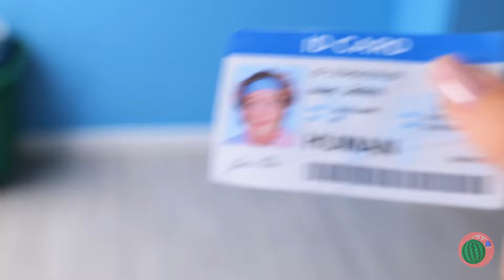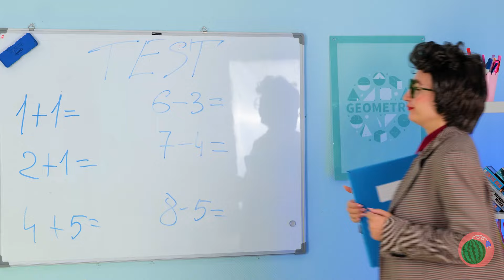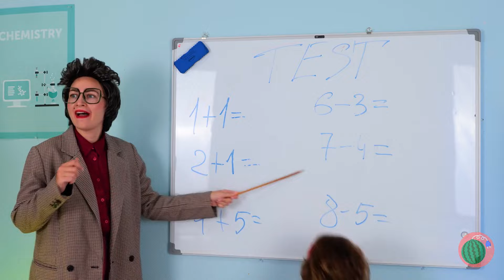Help! I'm In Trouble Because Of Quadrobics 🙀 *Alterhuman Tutorial For Therians*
I practiced some quadrobics in the park and Animal control came. They catch all the cats... and me! Help! How to survive in animal prison as a therian? Let's try to test some hacks and escape.

00:00 Therian in danger!
10:30 If humans were cats
22:00 Cute DIY for cat lovers